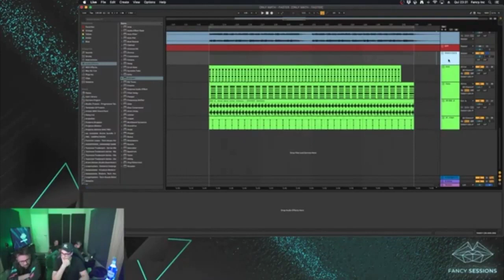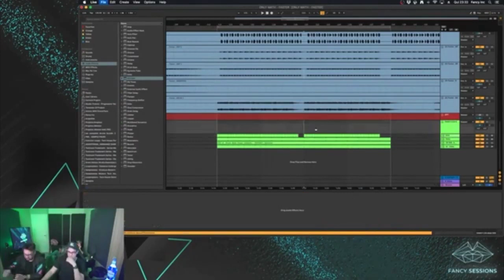INTERVENSÃO FANCY INC - ONLY MATH 'FASTER'